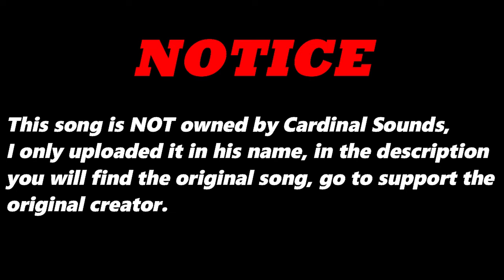Cheap Sorrow (Original Version) By Punk Fonk | Re-Uploaded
⬛ | Information about Cardinal Sounds:
👤 | Find the Original Song Here: ⬎
🎵 Name: The Contractor General
✔️ Creator: Silent Partner
💽 Album: The Contractor General